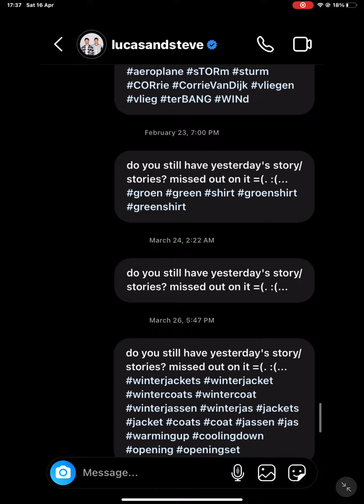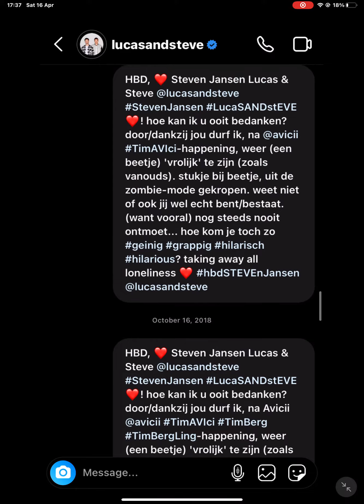16 April 2022